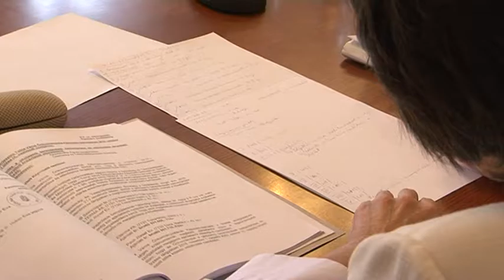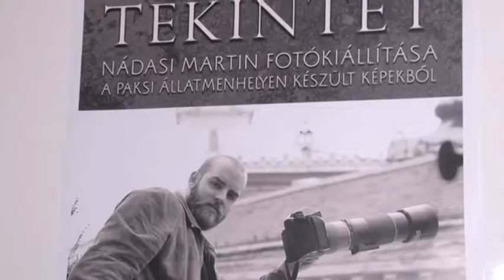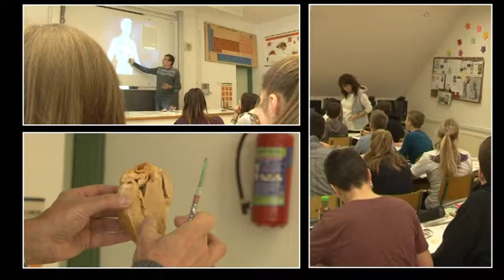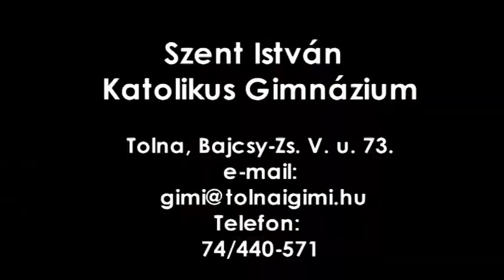Thelena magazin - Tolna 20190116